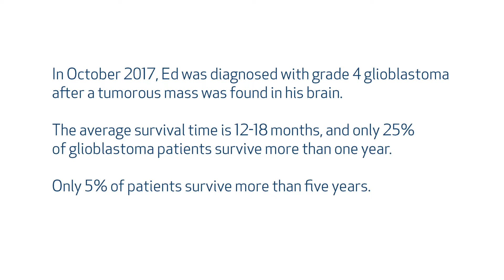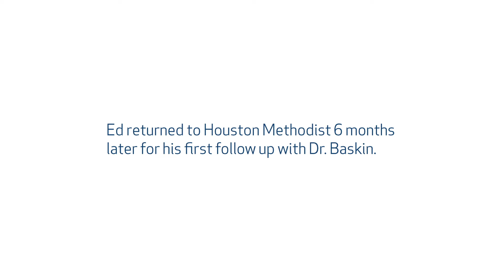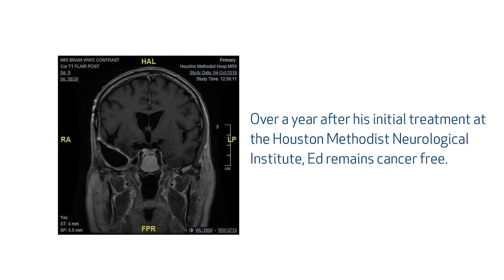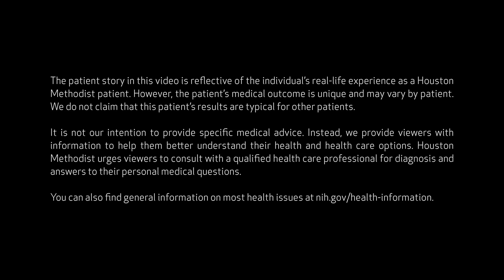Overcoming Grade 4 Glioblastoma: Ed’s Story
After his aggressive grade 4 glioblastoma continued to grow despite two rounds of surgery, Ed McCumber traveled from Myrtle Beach, South Carolina, to Houston Methodist to participate in an innovative clinical trial that combines surgery with gene therapy. More than a year later, Ed is tumor-free. Watch his story.